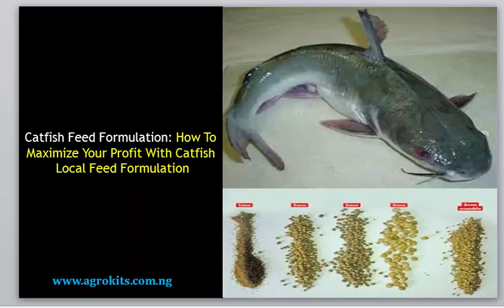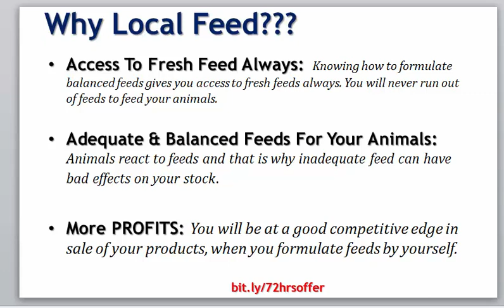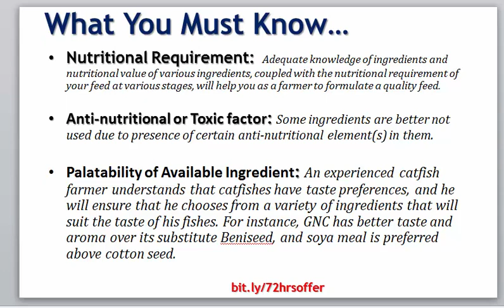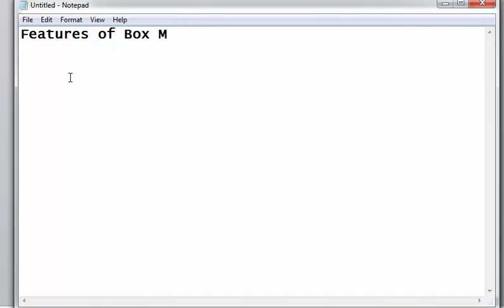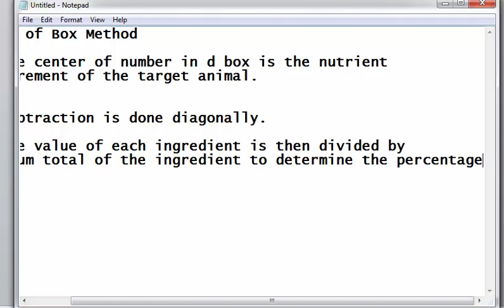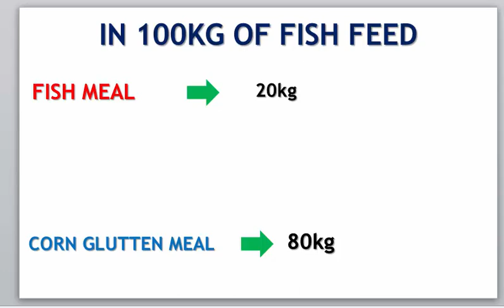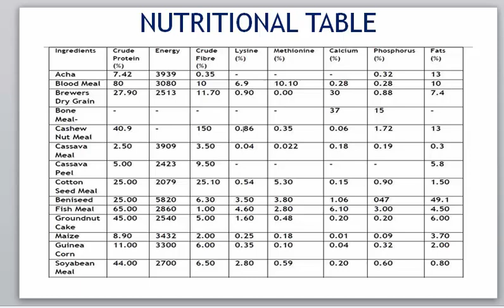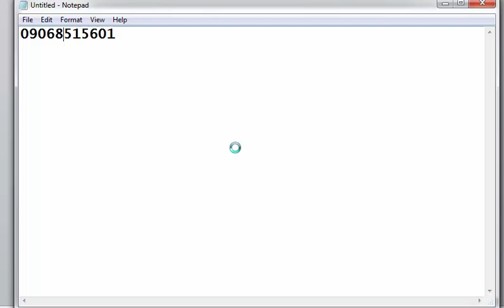Catfish Feed Formulation: How To Maximize Your Profit Using Catfish Local Feed Formula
Catfish feed formulation is an important part of catfish farming business. It is tool to maximize your profits using local feed.

Nigeria has all the required feed ingredients that are not just readily available but also very cheap and reach in CPs.

Watch the video to discover the catfish feed formula that will use at NiFad to formulate feed for fingerlings.